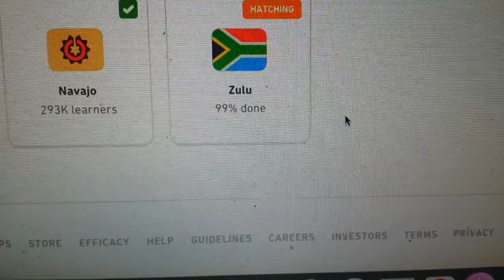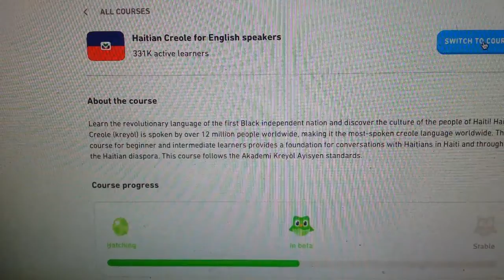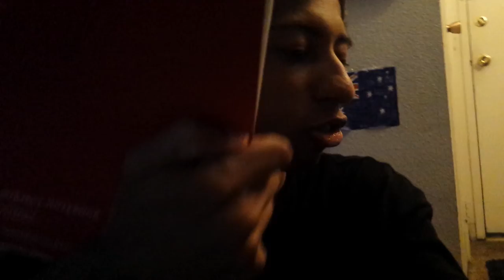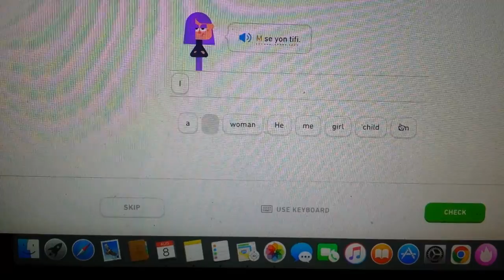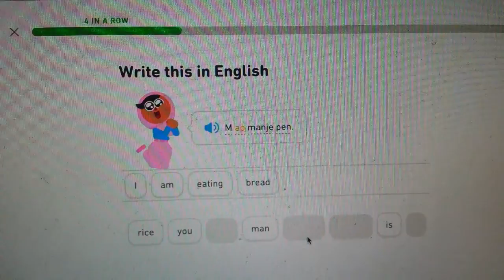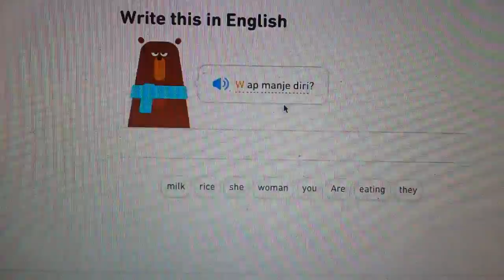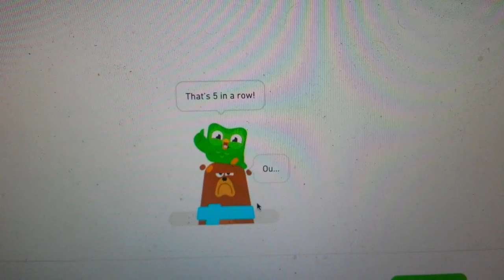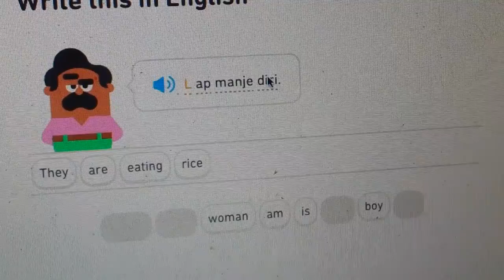Deon teaches you both French & Haitian Creole while watching Shrek 2 on Cat Day! 🐱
I thought I could share something educational for once. ☺